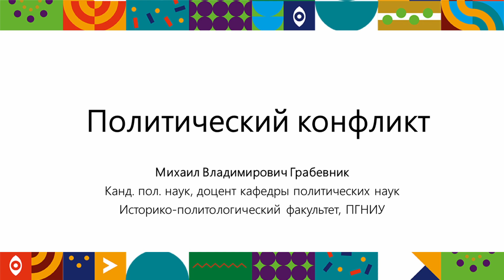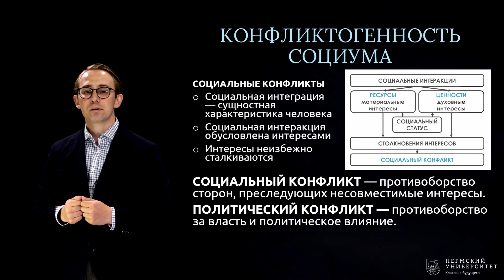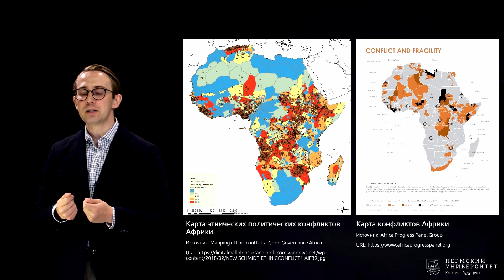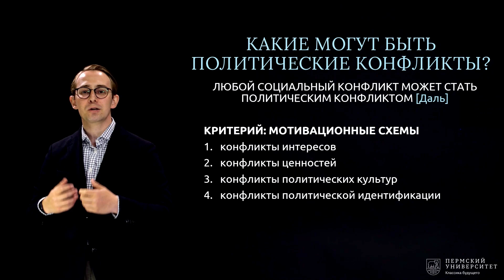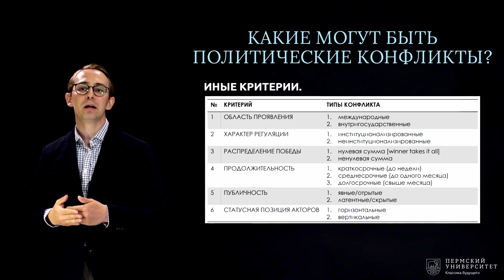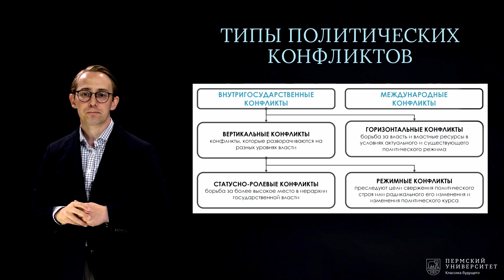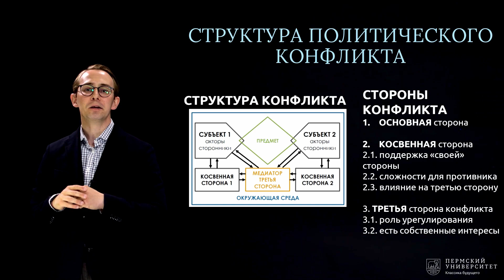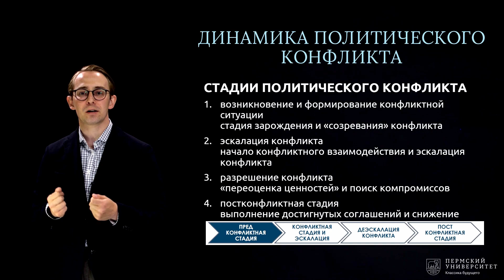Политический конфликт | Открытый университет